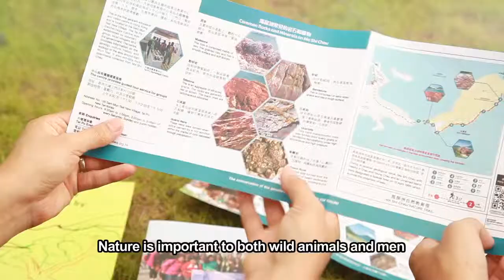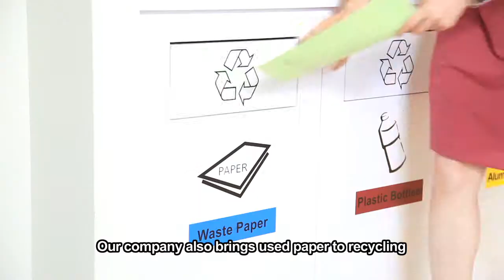AXA - Professorship Geography and Resource Management [2013]